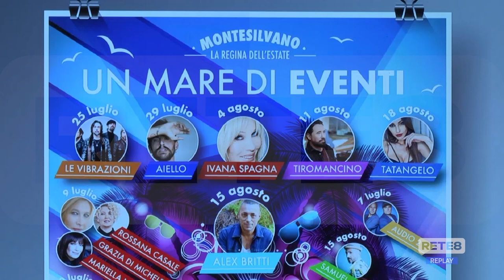Eventi estivi - Montesilvano cala gli assi